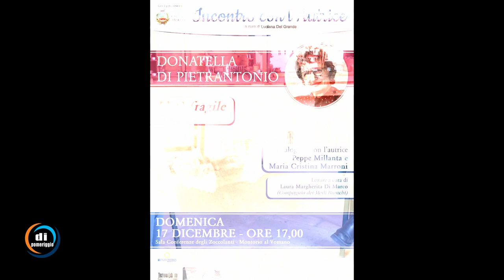Intervista a Luciana Del Grande, organizzatrice rassegna 'Libri dal vivo nel chiostro'